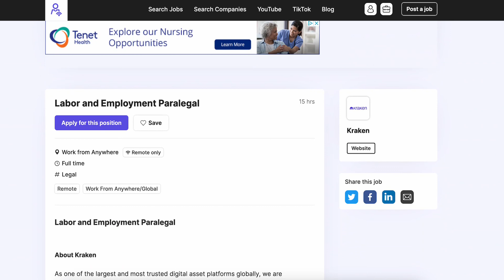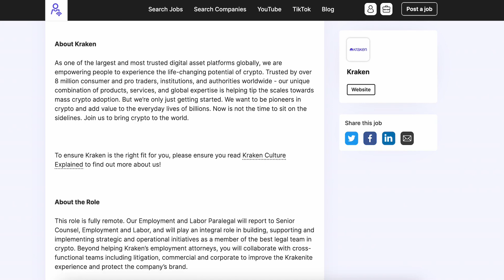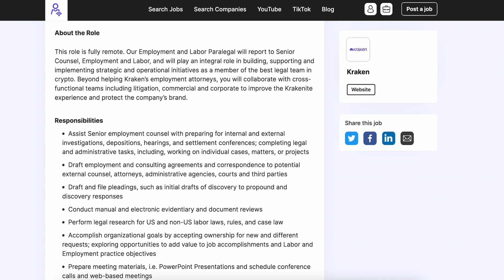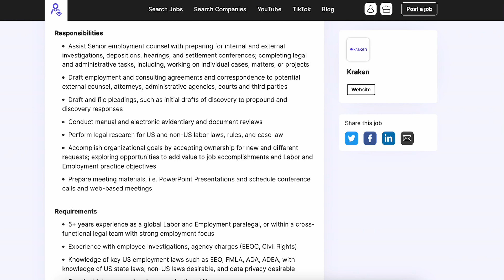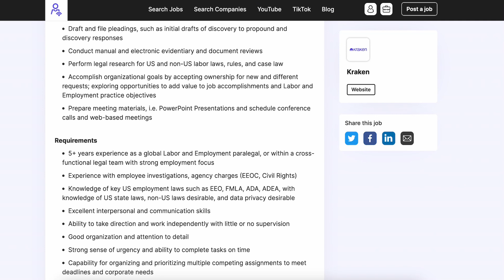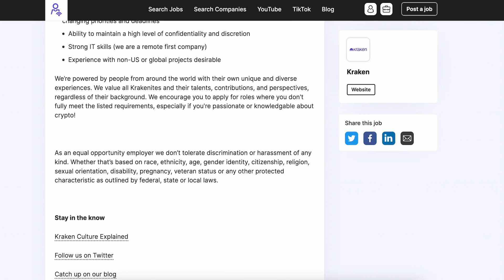This Remote Job is hiring and will let you work from ANYWHERE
Kraken is hiring a Paralegal - this position can work from ANYWHERE in the world.

Watch the video for full details about the position!

Remote Jobs 2023, Job Search!

**Remote Network shares job openings with our community, with the purpose of highlighting openings that may interest members.

We are an online job board that highlights work from home jobs all AROUND THE GLOBE.

Chapters:
0:00 - About Kraken
1:38 - Remote Paralegal Job Description
2:08 - What Does a Paralegal do? (Job Responsibilities)
3:36 - Job Requirements for Remote Paralegal Job (Qualifications)